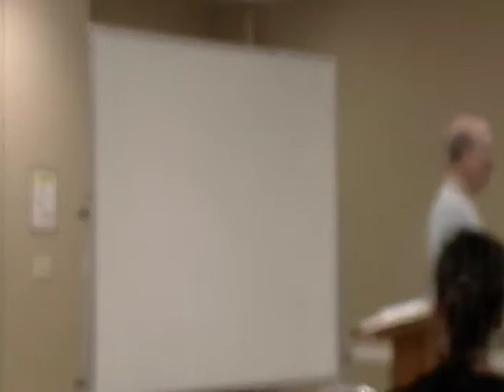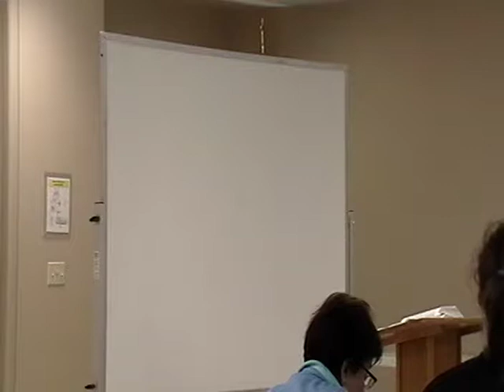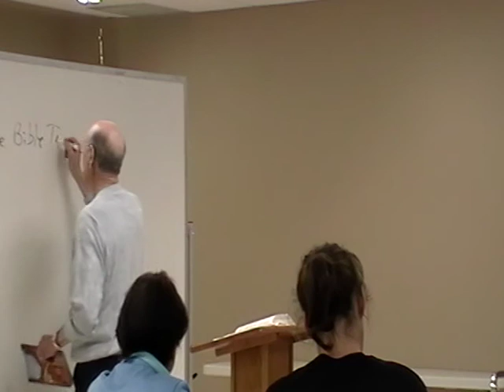2017 05 16 - Revelations Ch. 3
Lead by Deacon John McCully - May 16, 2017